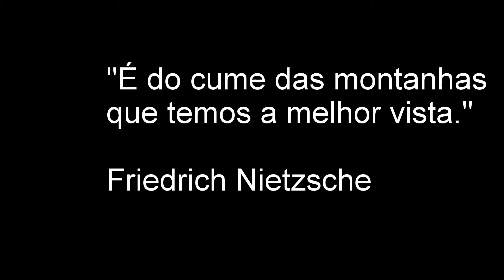Pico Araçatuba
Uma amostrinha, bem pequena, do Araçatuba.
1.673 m - Serra do Mar - Tijucas do Sul